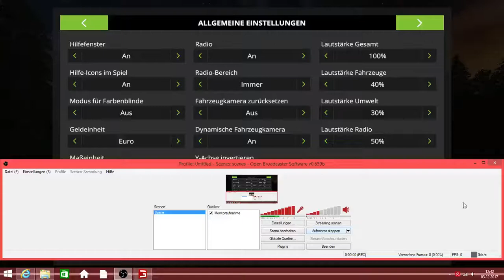LS17 21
Beschreibung